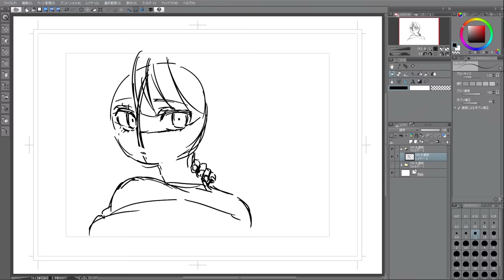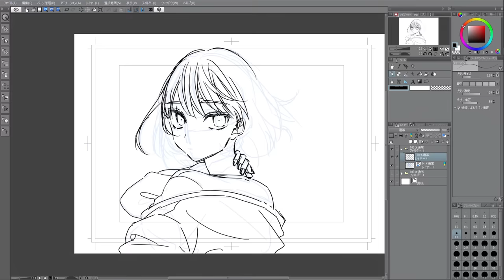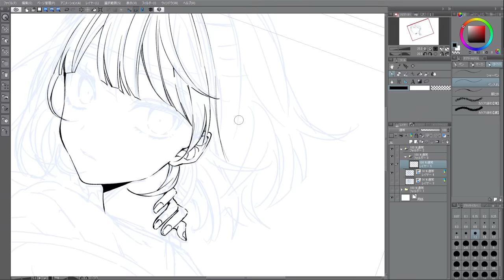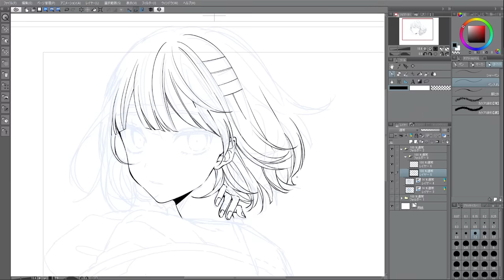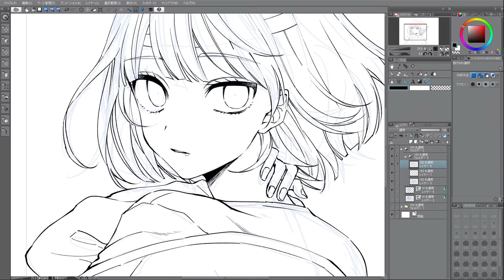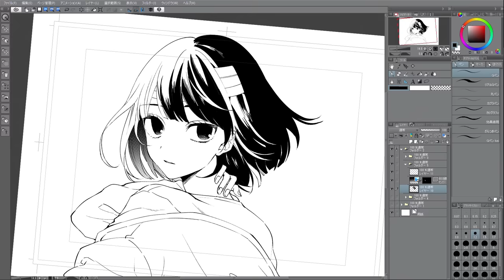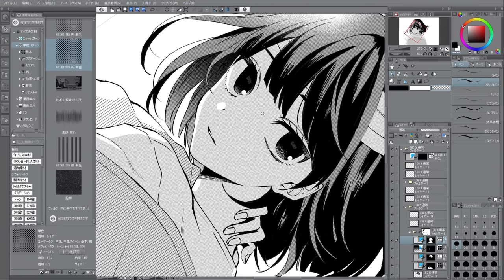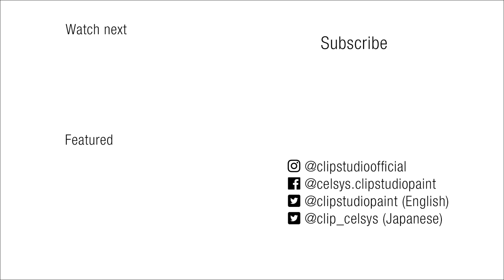はくり SpeedPainting@まんさい2019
2019年11月3日高知まんさい 2019にて行われたはくり先生によるデジタルライブドローイング！

はくり
漫画家・イラストレーター

「猫かぶりの池ヶ谷くん（スクウェア・エニックス刊）」で2015年にマンガ家デビュー。
『ガンガンpixiv』「幸色のワンルーム」 （スクウェア・エニックス）がシリーズ累計130万部突破の大ヒットとなり、2018年にはＴＶドラマ化。その他ゲーム・ライトノベル・ミュージックビデオなど、イラストレーターとしても多方面で活躍中。繊細なタッチから数々の魅力あふれるキャラクター、世界観を生み出す大人気クリエイター。

薄幸な少女は誘拐されて“幸せ"を初めて知る。
幸色のワンルーム
大好評連載中！

累計130万部突破！コミックスも⑦巻まで好評発売中！

●こうちまんがフェスティバル　まんさい
●使用機材
PC：ユニットコム SENSE-IDA3-A2-VHS-CSP [CLIP STUDIO PAINT]
ペンタブレット：​ワコム　DTK1660K0D    Cintiq 16
​ソフトウェア：CLIP STUDIO PAINT EX​